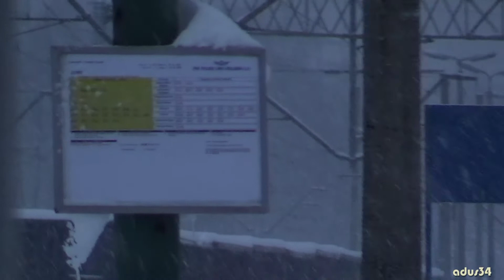STACJA ŻORY ŚWIĄTECZNIE 31-03-2013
STACJA ŻORY ŚWIĄTECZNIE 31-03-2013.Ładna Wiosna i Ładne Święta :)